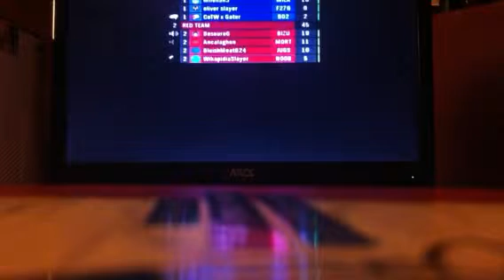Halo the series episode 1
Let's drop some noobs